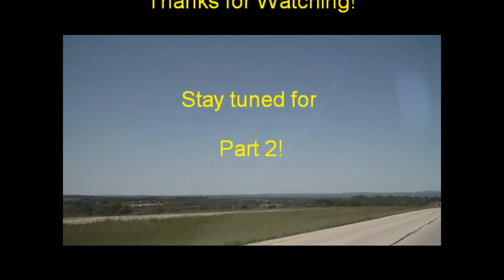LBJ Ranch Park Stamp Run - Part One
Recorded on my way to visit the LBJ Ranch Historic Site near Stonewall Texas.